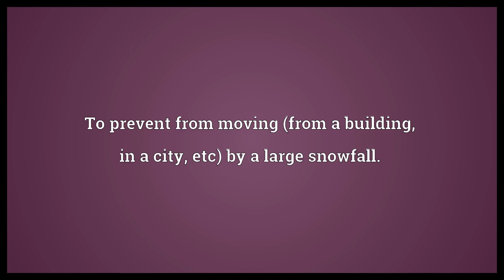Snow in Meaning | Wordogram